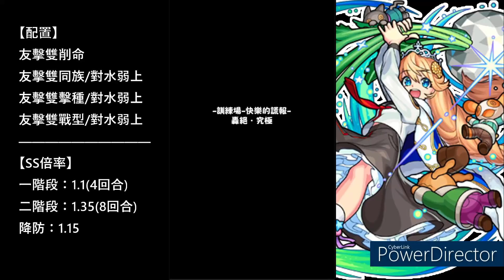這什麽鬼啊XD？？？【安娜塔西亞α】【道特】【怪物彈珠】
這邊是超究極帶打報名表格：
新來的叫聲台主，來過的叫聲DJ，喜歡的叫聲歐尼醬（開玩笑），我，隨時歡迎你們
玩游戲需要的是經驗，當你沒達到那個境界時，就讓我來當那個帶領者吧——D.J.biotics
安安我，大家好，歡迎來到DJbiotics 我是一個來自香港的Youtuber，注重於拍手機游戲的影片，也同時非常的喜歡動漫，希望大家多多支持
Hello Everyone , wellcome to DJbiotics I’m a Youtuber from Hong Kong。Besides from putting efforts on mostly moible games，I love anime at the same time。I hope to get your support , thank you.